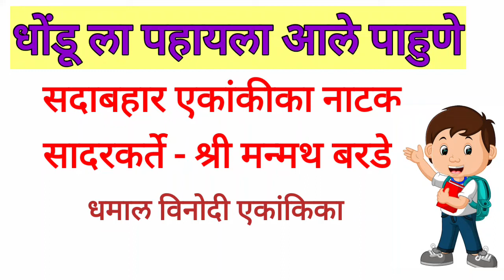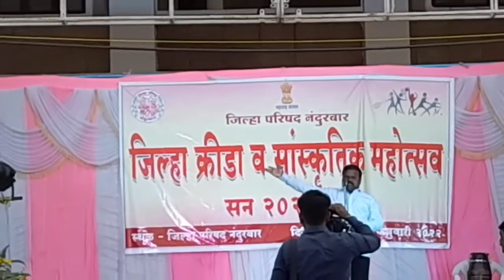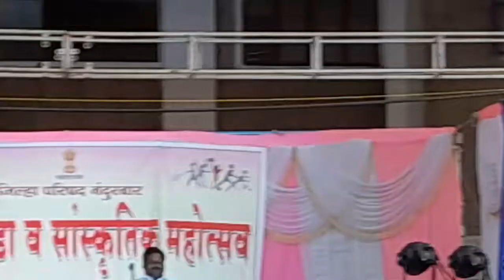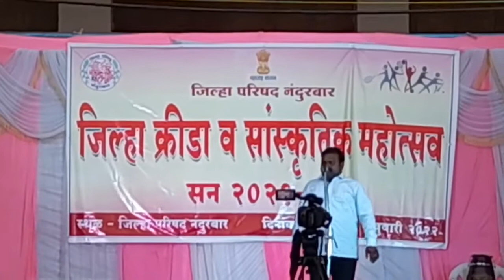विनोदी एकांकिका - सादरकर्ते - श्री मन्मथ बरडे